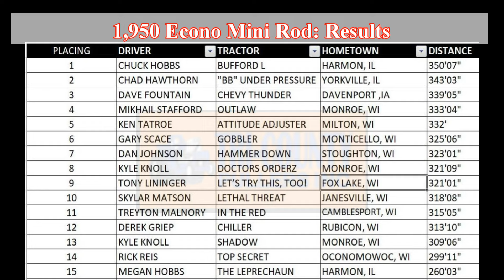Tri County Pullers Inc. September 2, 2024 Paw Paw, Illinois 1,950 lb. Econo Mini Rods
Tri County Pullers Inc.: September 2, 2024 Paw Paw, Illinois 1,950 lb.